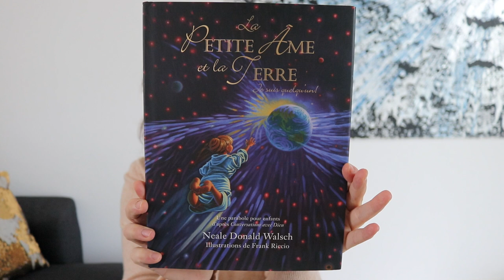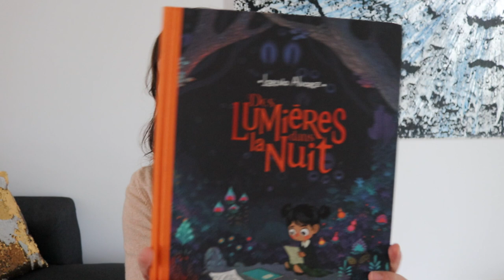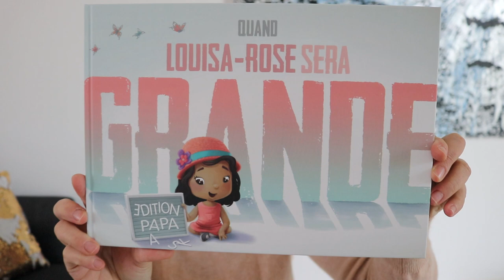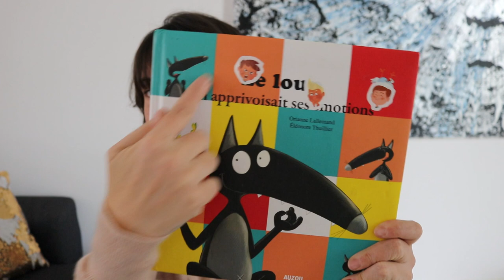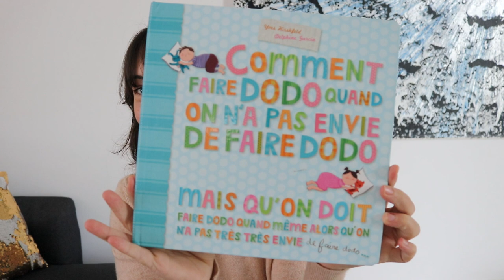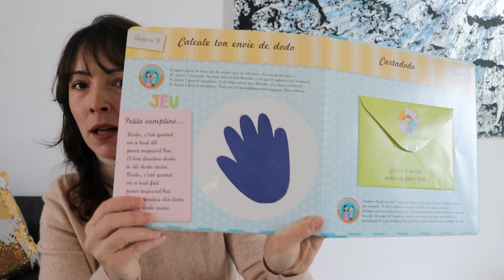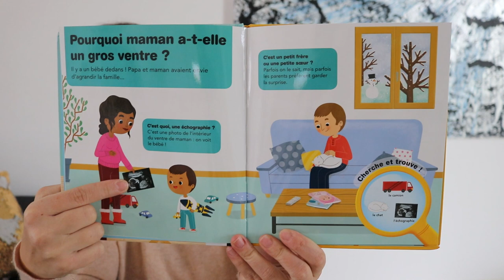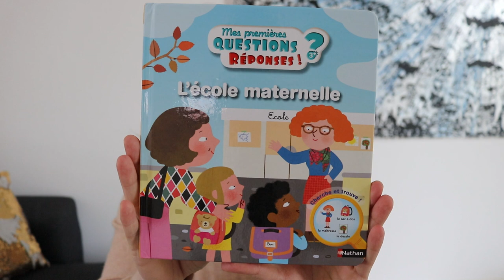LIVRES POUR ENFANTS ( éducation/émotion/spiritualité...)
🙏🏻 N'oubliez surtout pas d'activer la cloche 🔔 pour ne rater aucune de mes sorties vidéo !!
N'hésitez pas à laisser un petit 👍🏼 si la vidéo vous a plu! et à la partager !

Si vous ne l'avez pas apprécié, ne vous embêtez pas à laisser un commentaire haineux ma super application BODYGUARD supprime tout ce qui est "troll" !

LA CAGNOTTE POUR L' AWAKENING SCHOOL qui sera créée en France, dans le Gers.